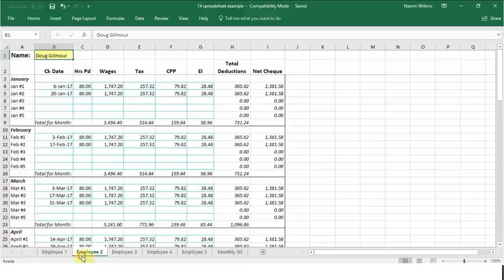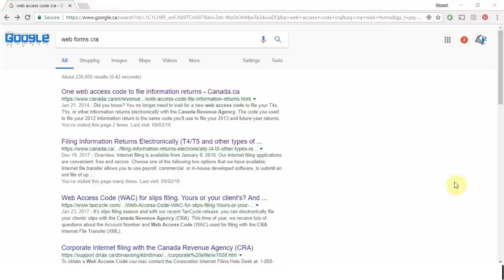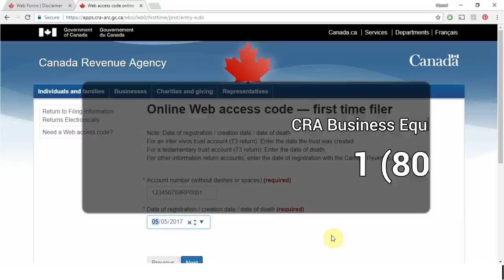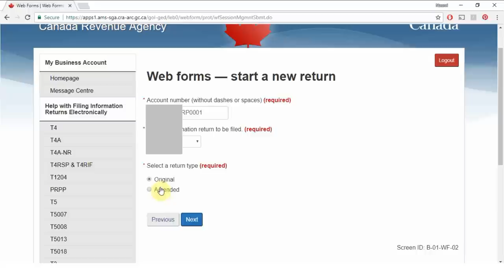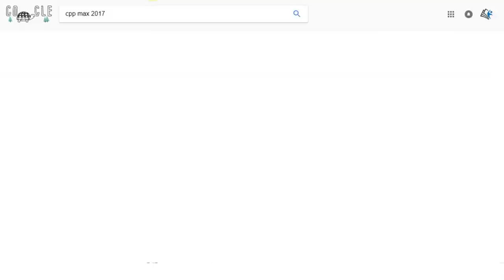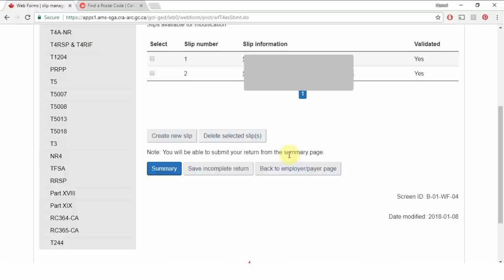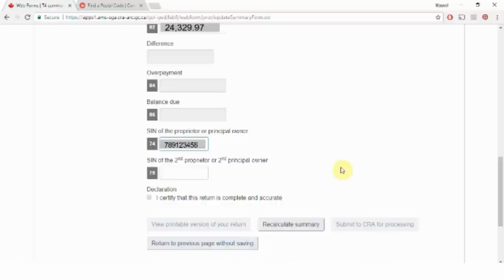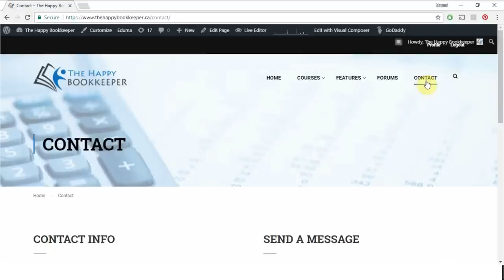How to use CRA Web Forms to Submit T4s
Today I am going to visually show you how easy it is to upload your employee’s T4s using CRAs webforms!  It’s free, there is no costly software to purchase, and it is perfect for small businesses who have one to five employees.
Learn how to retrieve your web access code, or how to access CRA Web Forms through CRA's My Business Account!

Jump To:
05:36 How to obtain and use a Web Access Code

- T4 slip, box 45
For 2023 and subsequent calendar years, it is mandatory to indicate whether the employee or any of their family members were eligible or not, on December 31 of that year, to access any dental care insurance, or coverage of dental services of any kind, that you offered.

1 - Not eligible to access any dental care insurance, or coverage of dental service of any kind
2 - Payee only
3 - Payee, spouse and dependent children
4 - Payee and their spouse
5 - Payee and their dependent children

**CRA Changed their online interface a bit**... Here's where to find "File a Return" nowadays: When you travel to the payroll page on CRA My Business Account, you should see a section for "Balances and payments"... it's not in that section.  But below that section is another section that has tabs "Returns" "Remittances" "Pier" etc.  Under the return tab, which is the default, there are three buttons at the bottom: "File a Return" is one of them and is highlighted in blue.